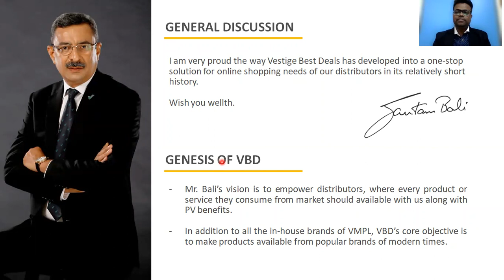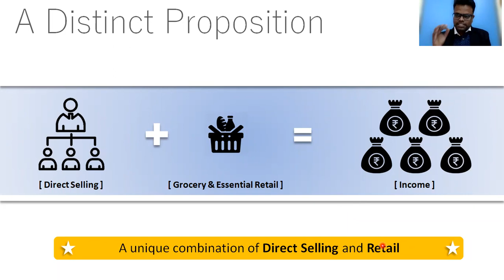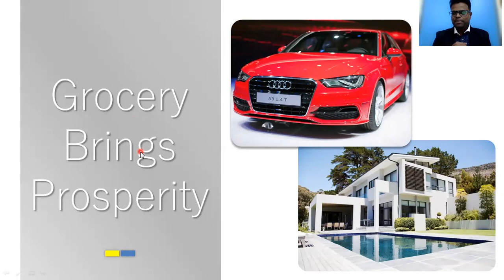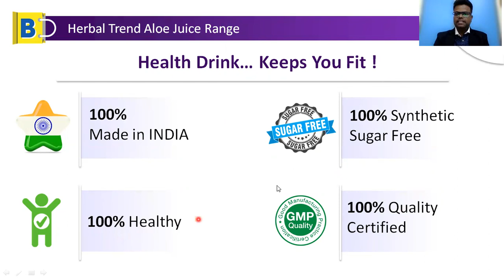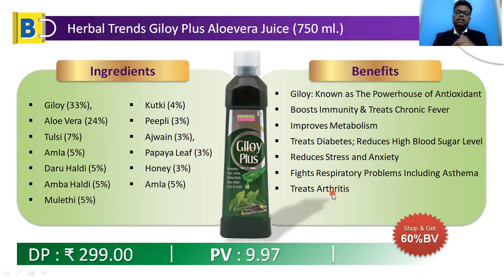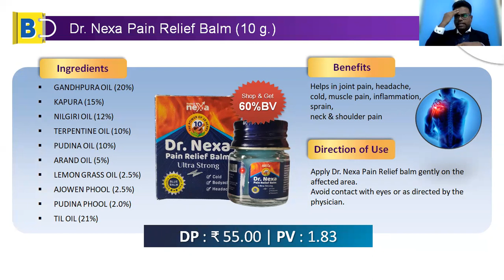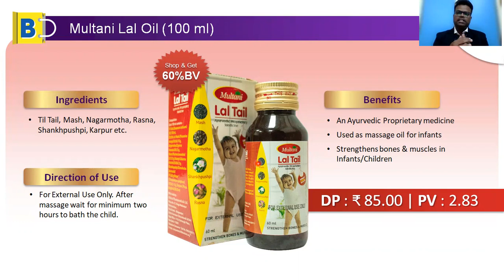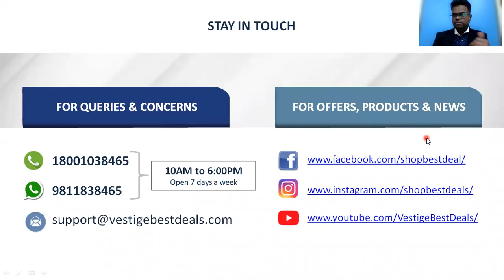DNA with Vestige BestDeals (VBD)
By Ranjit S Simha ,Crown Director.

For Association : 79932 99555